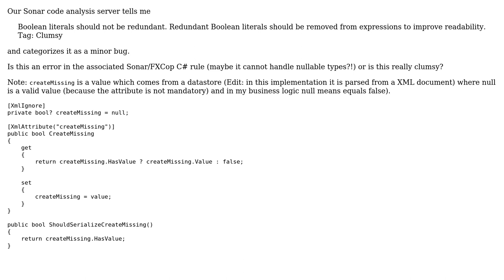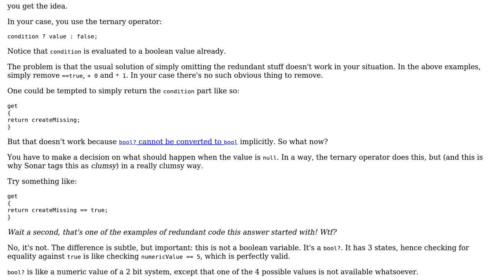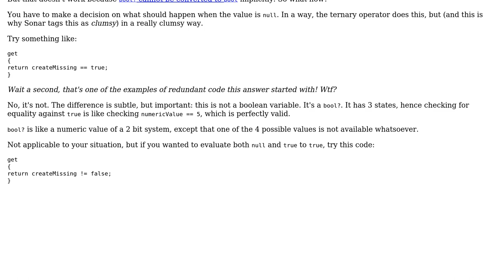Nullable boolean value with property (3 Solutions!!)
Nullable boolean value with property

With thanks & praise to God, and with thanks to the many people who have made this project possible! | Content (except music & images) licensed under CC BY-SA | Music | Images & others | With thanks to user seveves user RobH user Philip C user I'll add comments tomorrow and the Stack Exchange Network Trademarks are property of their respective owners. You are responsible for your own actions.